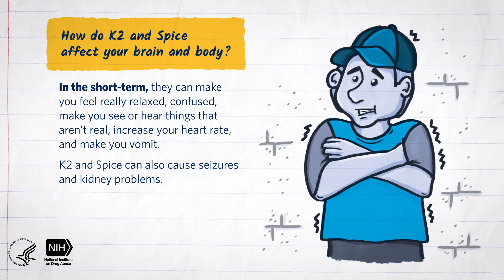Mind Matters: The Body’s Response to K2/Spice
This video for middle school students describes how synthetic cannabinoids, called K2 or Spice, affect the brain and the body. Check out the Mind Matters Series with other drugs and the body related videos and other teaching tools